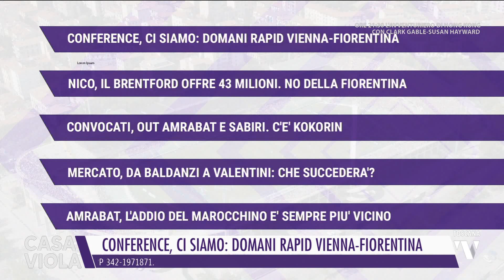2023-08-23 CASA VIOLA